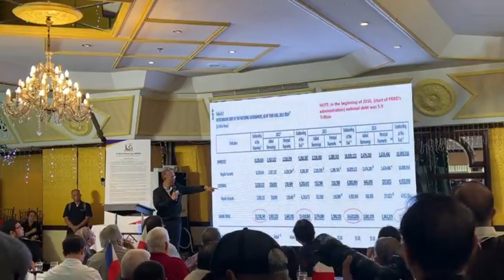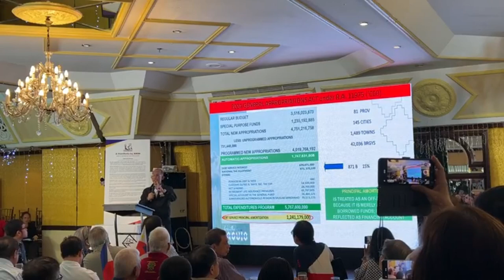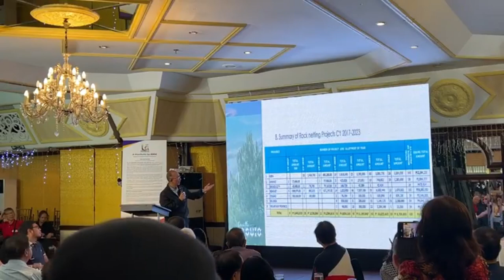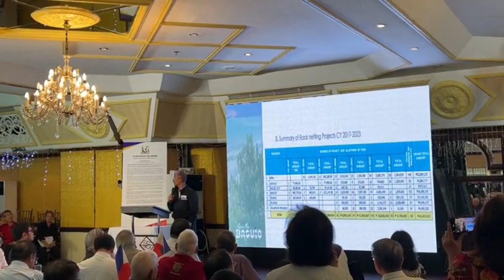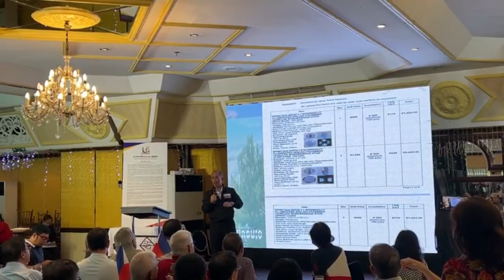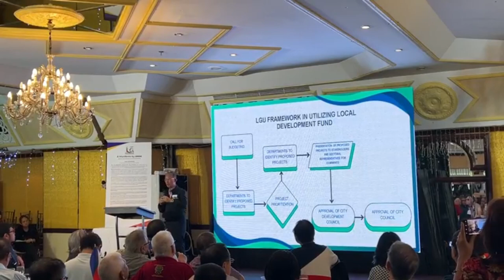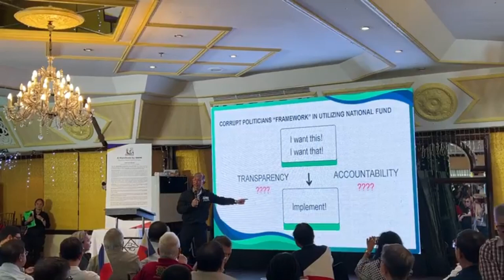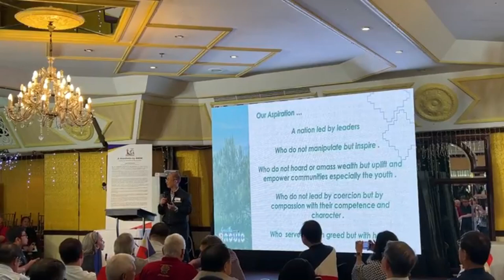Good Governance Mayor Benjamin Magalong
Mayor Benjamin Magalong of Baguio speaks about good governance at ANIM forum

video credit to ANIM (Alyansa Nagkakaisang Mamamayan)

Wondershare Filmora licenses all music used